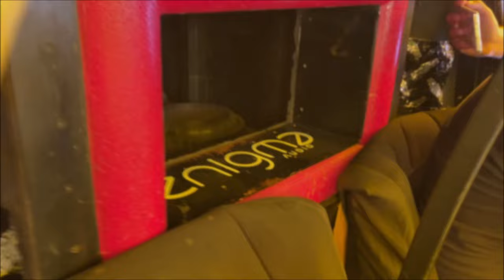Bajos EXTREMOS con subwoofers Eleven Audio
Competidor "El MCQueen" en las Finales Nacionales de la NTSA en ciudad Manuel Doblado, Guanajuato.
Los subwoofes son el modelo: ESW12T3